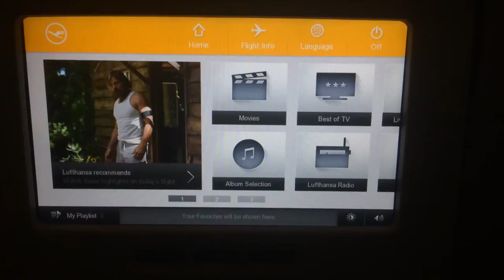USA California Arizona Nevada Illinois 2016 trip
Zwiedzanie USA. 3500km samochodem. California, Nevada, Arizona, Illinois.

Muzyka:
The Score - Unstoppable
AC/DC - TNT